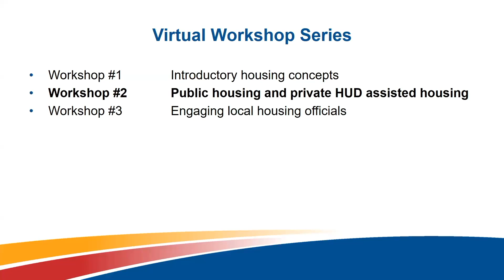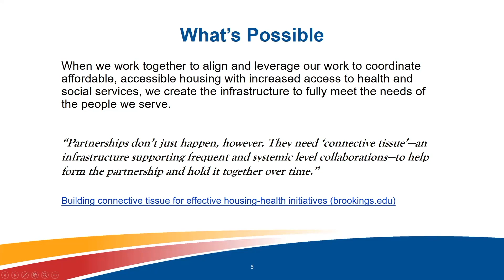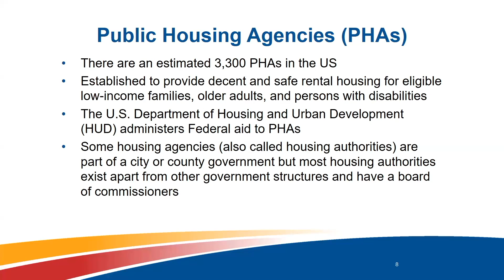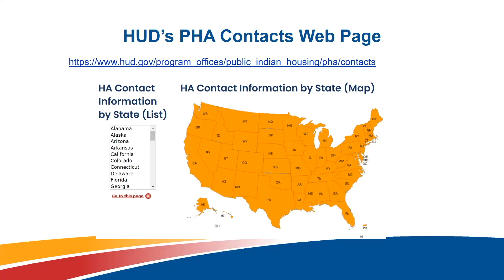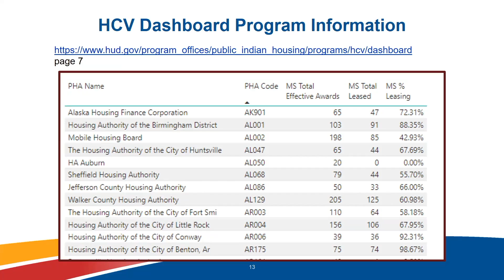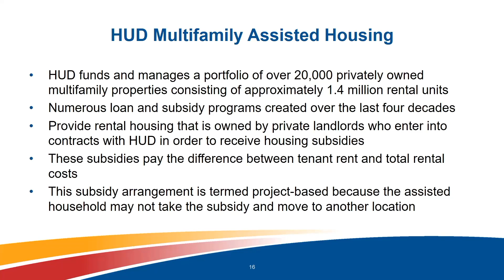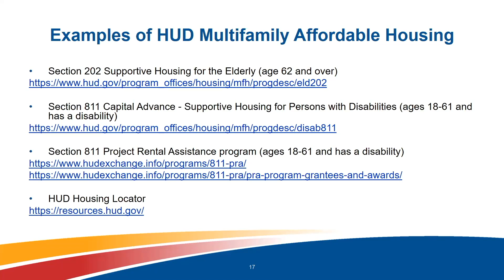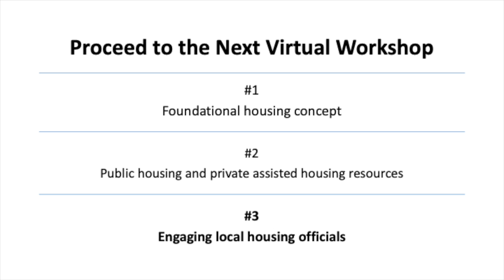HSRC Housing Sector Partnerships Workshop 2: Public Housing and Private HUD-Assisted Housing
Part two of a three part "Identifying and Building Partnerships with Your Local Housing Sector" series from the Housing and Services Resource Center. Professionals in the aging, disability, and health networks can use any or all of these three interactive virtual workshops to learn the basics about affordable housing and to identify and reach out to potential partners in this sector.  Download slides and watch other videos from the series